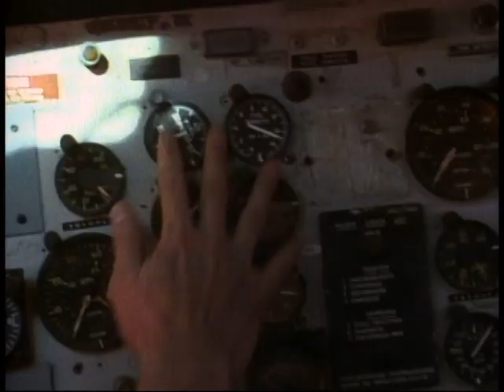More Choppers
From 'Tour of Duty'
Season 3.